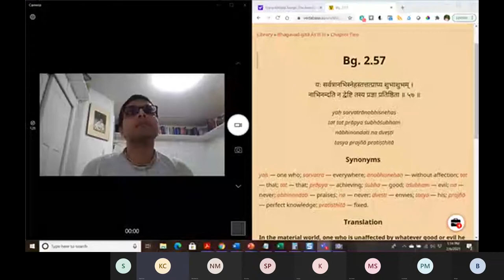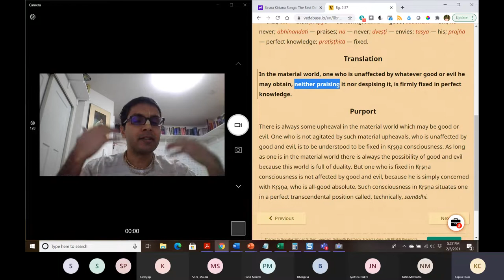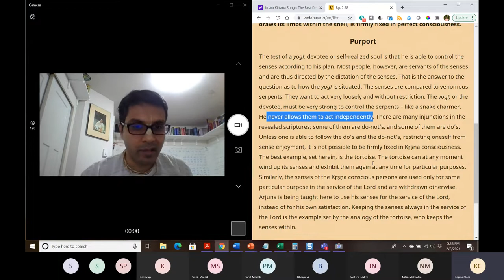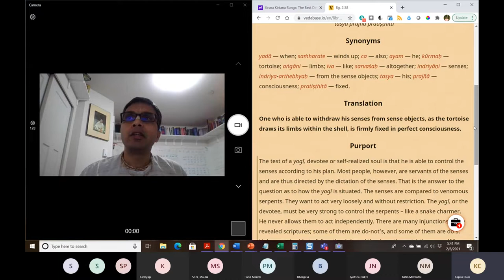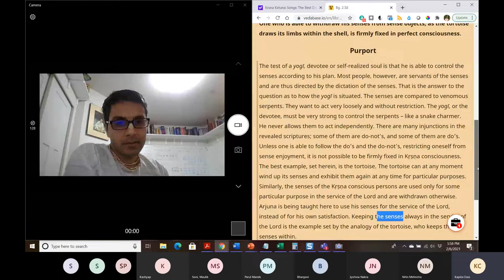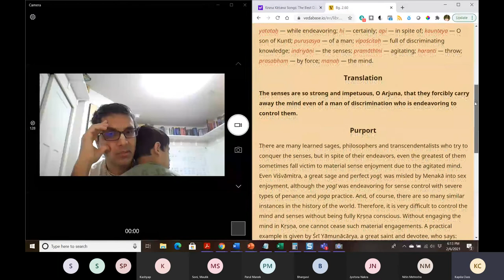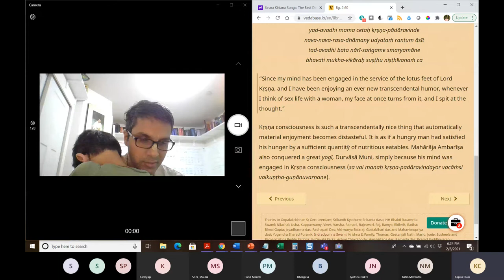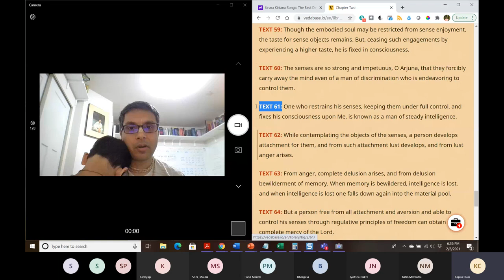Bhagavad Gita As It Is, Chapter 2, Verses 57-60